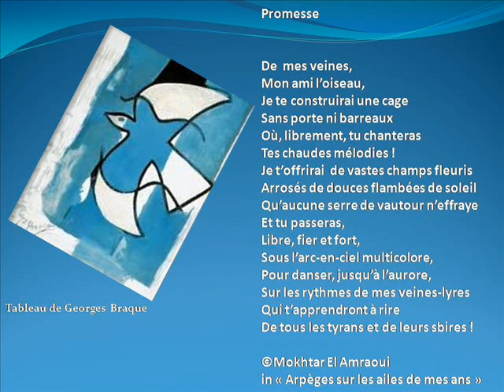Mokhtar El Amraoui lisant son poème PROMESSE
Promesse

De mes veines,
Mon ami l’oiseau,
Je te construirai une cage
Sans porte ni barreaux
Où, librement, tu chanteras
Tes chaudes mélodies !
Je t’offrirai de vastes champs fleuris
Arrosés de douces flambées de soleil
Qu’aucune serre de vautour n’effraye
Et tu passeras,
Libre, fier et fort,
Sous l’arc-en-ciel multicolore,
Pour danser, jusqu’à l’aurore,
Sur les rythmes de mes veines-lyres
Qui t’apprendront à rire
De tous les tyrans et de leurs sbires !

©Mokhtar El Amraoui  in « Arpèges sur les ailes de mes ans »

Tableau de Georges Braque